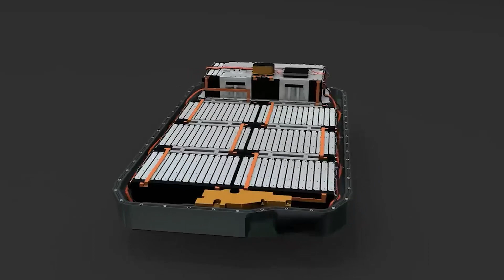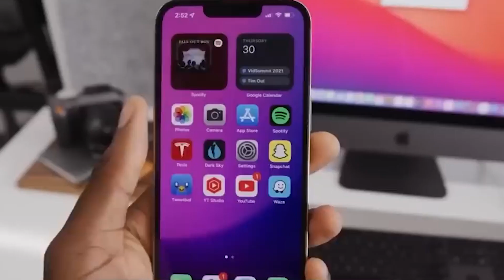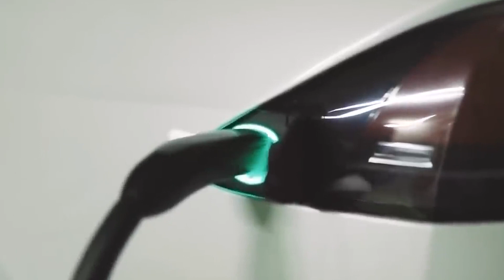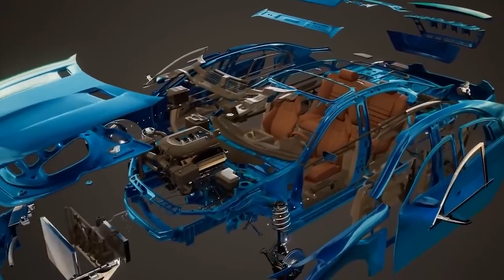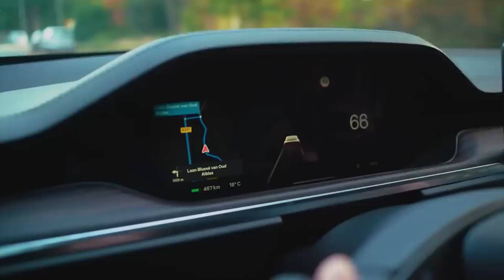ONE Simple Change Can Make This Battery Last 100 YEARS!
Is it possible for a seemingly normal battery to last a 100 years? In today's video we take a look at different materials being researched for use in batteries and how they could change the outlook for the EV market.